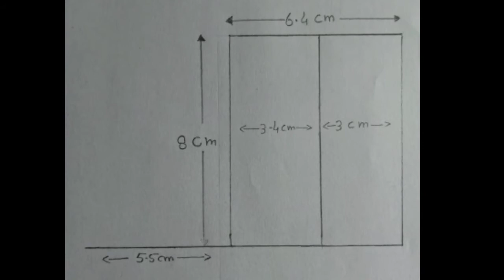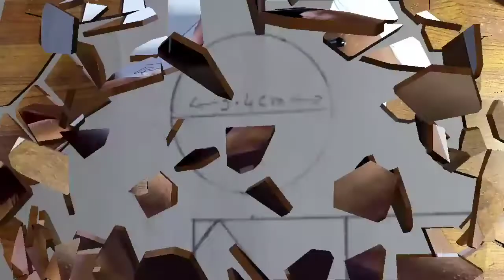How to make sketching a girl is sitting sadly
One girl is sad because his friends have made fun of her . that is why she is sitting sad